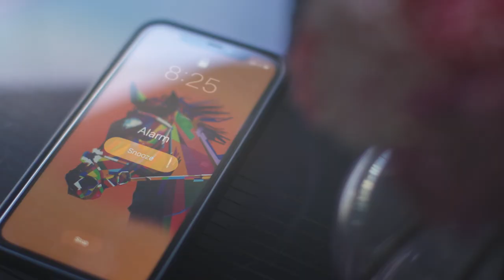[2022 馬季開鑼] 賽馬節拍再動全城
【馬季開鑼】賽馬節拍再動全城！9月11日，沙田馬場！